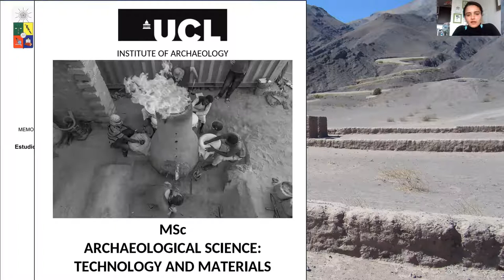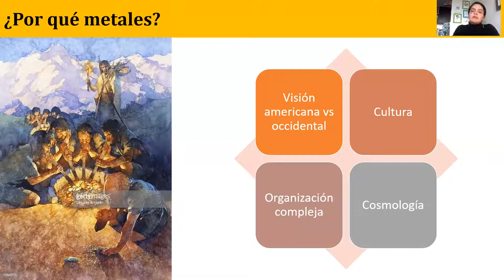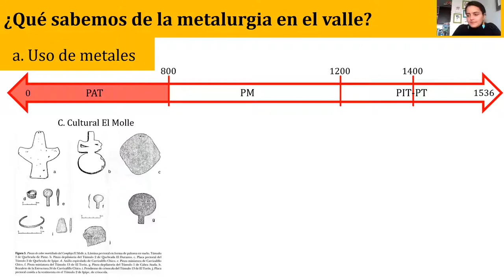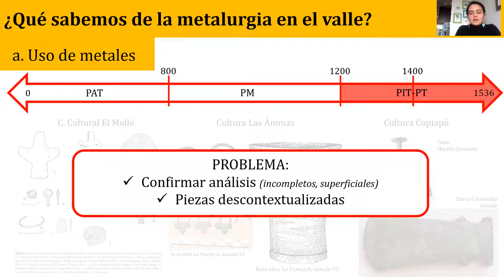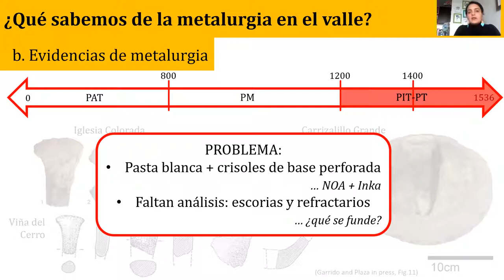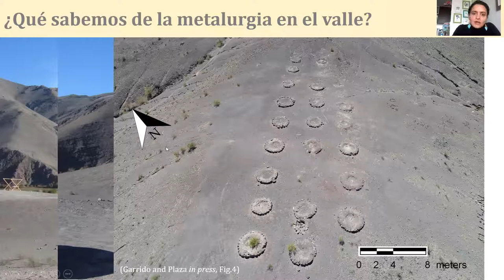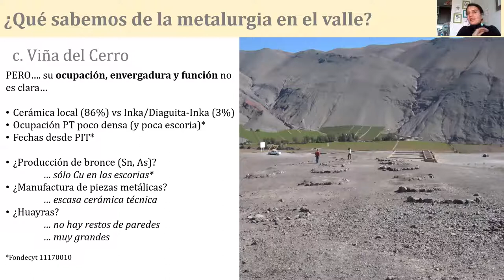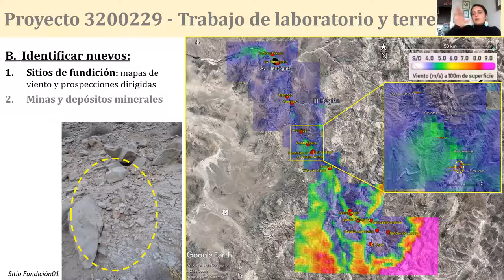XX Seminario de Investigación Antropológica Contemporánea // Sesión María Teresa Plaza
Desde el 26 de agosto hasta el 4 de noviembre 2020 se realizó el  XX  Seminario de Investigación Antropológica Contemporánea, instancia de divulgación de interesantes aportes de nuestras investigadoras. En la primera sesión, expuso María Teresa Plaza (Antropología UC) "Reevaluando, reconstruyendo y conociendo la producción metalúrgica en el valle de Copiapó". 26 agosto 2020.